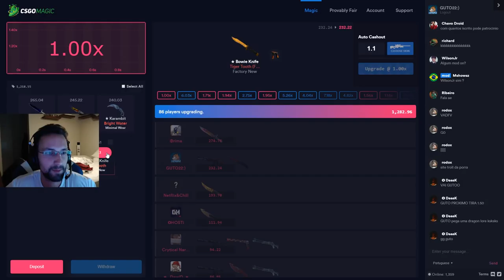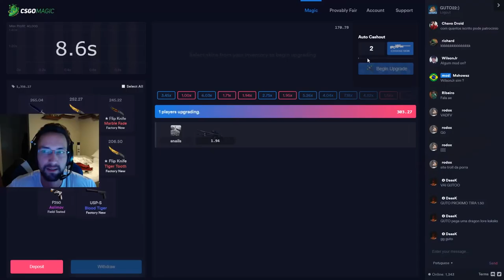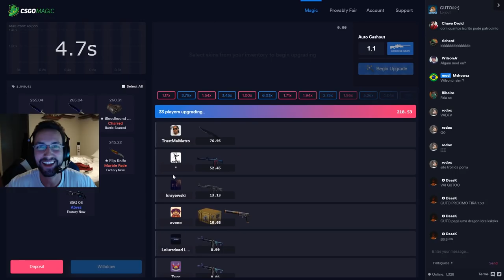MEU CHIFRE É PERFEITO | DETONA GUTO22 (Stream Moments)